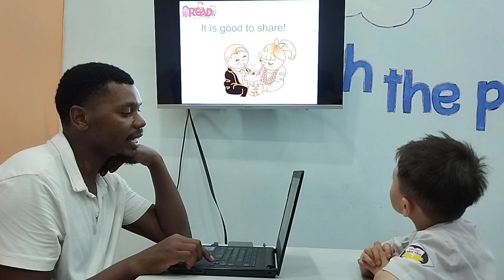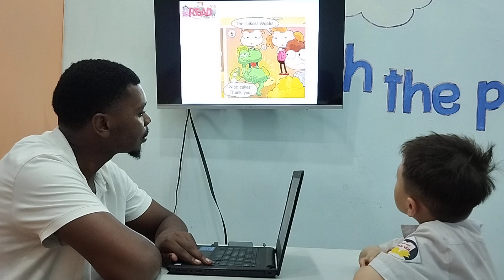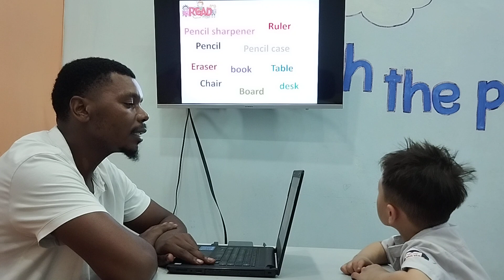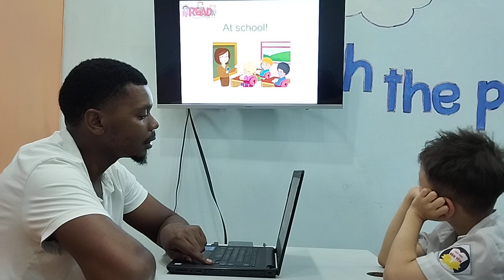Bảo Nguyên - Baby Tigers 3 - Speaking Test Unit 1&2